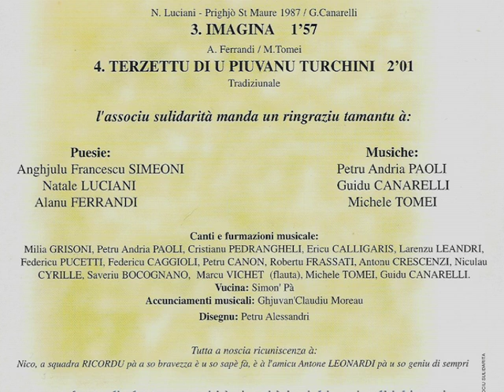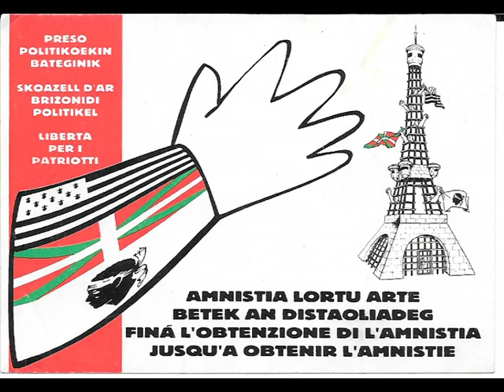Associu Sulidarita - Vogliu Di (2002)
"Cumprendu stu dischettu, susteniti è aiuteti à i prighjuneri pulitichi corsi"
Année: 2002. ref :Associu Sulidarita.
Canti e furmazioni musicale:
Milia Grisoni, Petru Andria Paoli, Cristanu Perdrangheli, Ericu Calligaris, Laurenzu Leandri, Federicu Pucetti, Federicu Caggioli, Petru Canon, Robertu Frassati, Antonu Crescenzi, Niculau Cyrille, Saveriu Bocognano, Marcu Vichet (flauta), Michele Tomei, Guidu Canarelli,